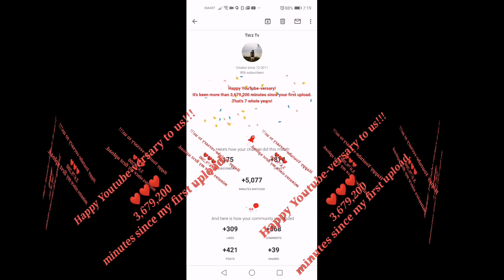Happy Youtube-Versary to us!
3, 679, 200 minutes since my first upload that's my 7 whole years... Thanks youtube appreciated much.